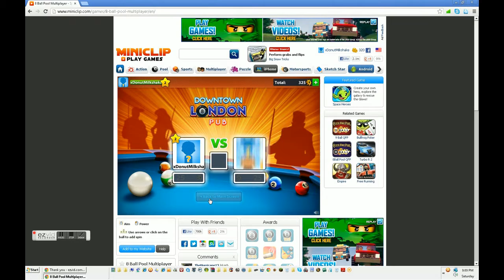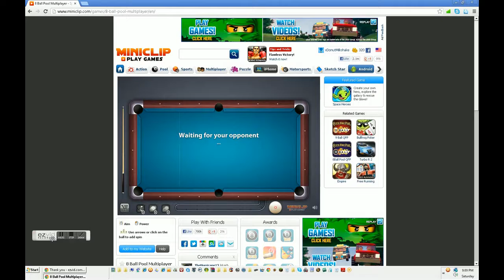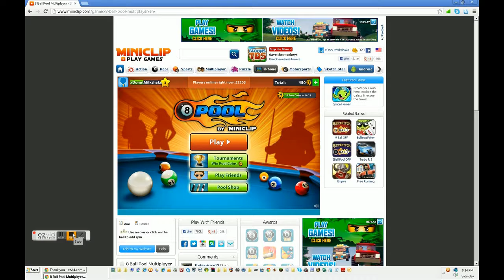8 Ball Pool Let's Play | Ep. 1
This is my first episode of my first "Let's Play". It's a game I found on miniclip.com called 8 ball pool. Please ignore all the ads on the sides and such, as it won't let me go full screen on this game. If you know how to play in full screen, PLEASE let me know how in the comments.